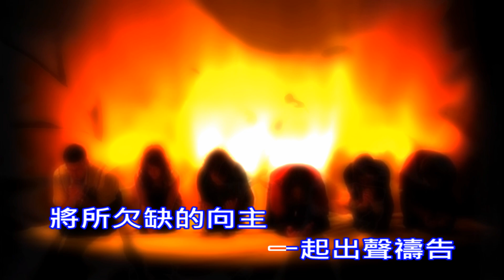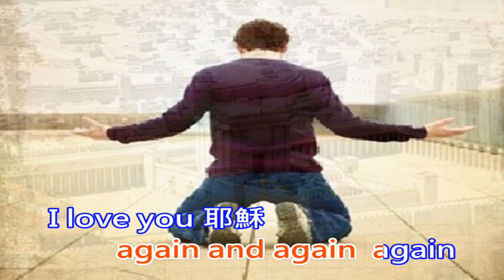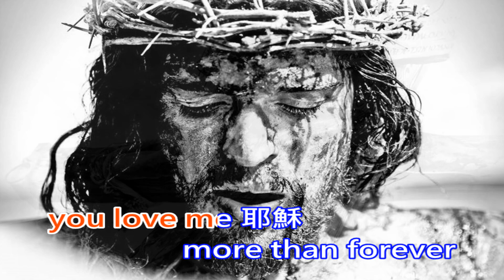榮耀之聲--TRY03 我們 專輯：主愛有多深 第3首推出...好聽推薦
我們.. 再次仰望主前... 閉眼的內心 是主最美的殿... 靈來充滿我... again and again again. 啊們
※重要訊息分享，請『按』下方『顯示完整資訊』 ↓ ※.. ↓.. ↓.. ↓..
1.非基督教朋友，想了解『耶穌』..歡迎您星期天，到自家附近的教會聚會〈免費〉，你花一個多小時認識耶穌，耶穌將守護你一輩子。
2.基督徒朋友，可分享本影片...給未信主的親友，傳福音...將變容易。..請將本影片..當作福音傳單。
3.影片、音樂；圖片，部分資源自網路，經後製組合而成，目的只為傳福音，無商業行為。如版權者認為不妥，請告知…將立即移除

 **榮耀之聲相關訊息：〈拒絕：東方閃電異端〉
1.歡迎 + 榮耀之聲『臉書』，了解榮耀之聲最新資訊...信仰分享。
2.歡迎大家前往榮耀之聲部落格，分享『信仰看法』與夫妻相處…等文章
3.歡迎加入『基督教圖庫與見證』社團..分享福音圖片..與好的見證

願榮耀之聲..能發出榮耀主的聲音...阿們